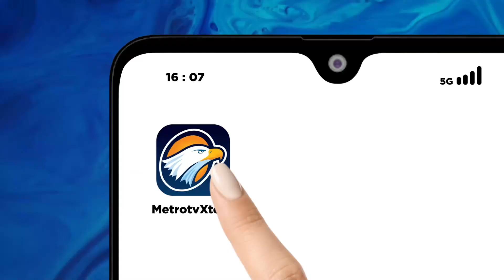[HEADLINE NEWS, 15/09] Truk Muatan Terigu Terguling, Nagreg Macet hingga 10 KM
MetroTV,  Truk Muatan Terigu Terguling, Nagreg Macet hingga 10 KM.